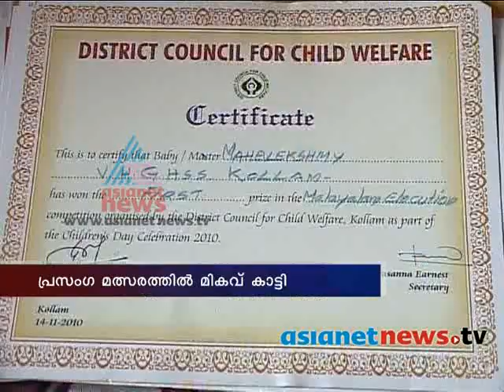"Lecture Mahalekshmi" :Children's day special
Opportunity for children to Anchor in Asianet News on Children's Day